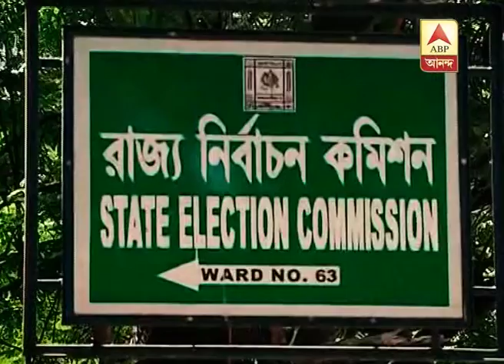Panchayat verdict: State wants to make boards as soon as possible after Supreme Court's ve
Panchayat verdict: State wants to make boards as soon as possible after Supreme Court's verdict